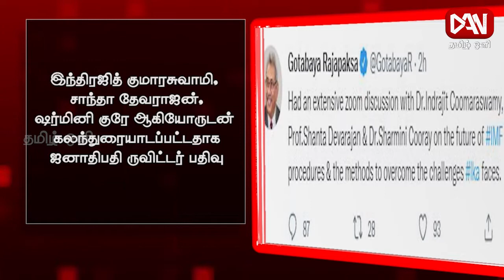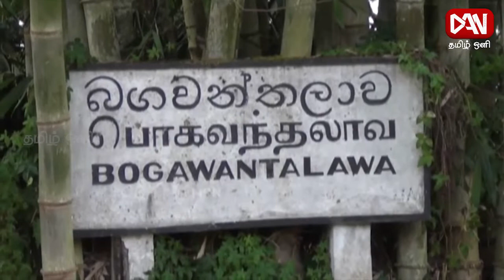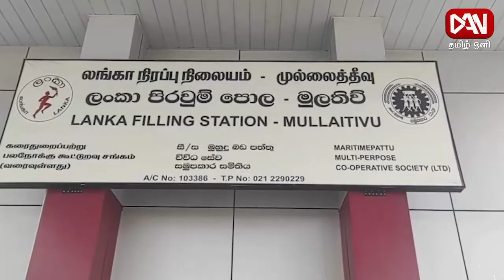டான் தமிழ் ஒளி பிரதான செய்திகள் | 02.07.2022